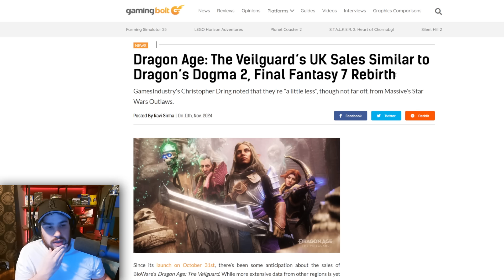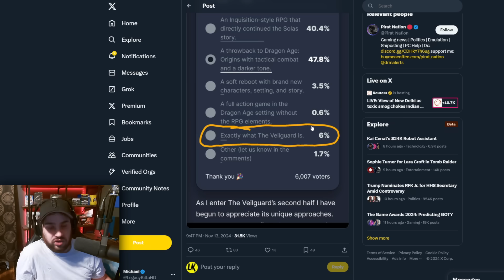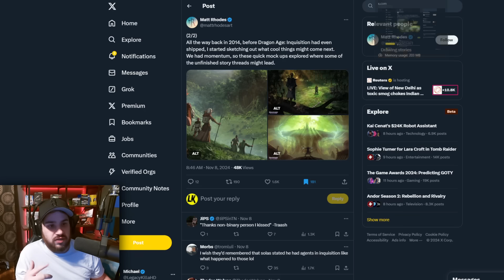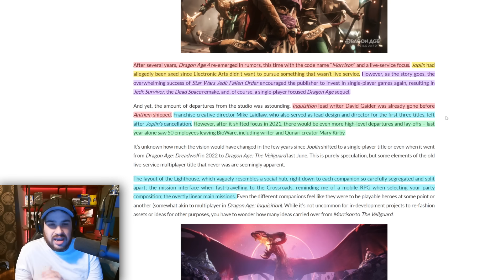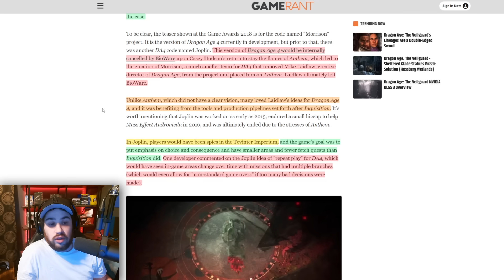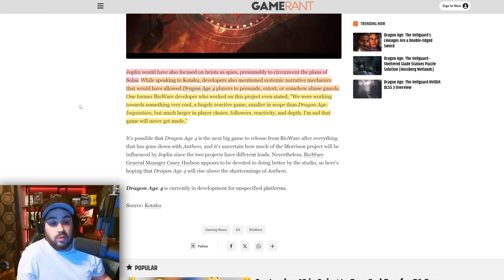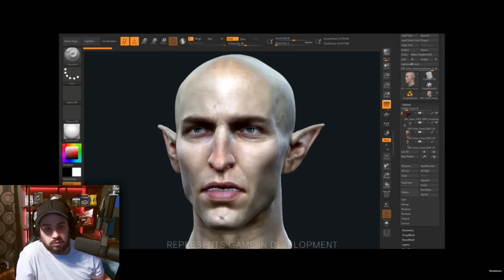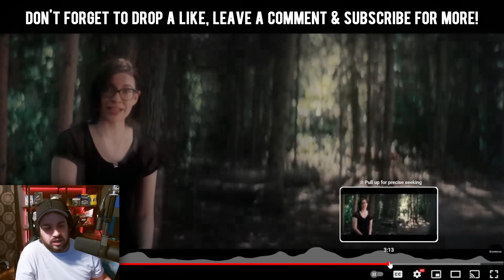The "Original" Dragon Age 4 Leaked & Looked So Much Better...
★ Dragon Age The Veilguard is set to launch in two weeks and it follows a messy long development hurt by mass departures & controversy that EA BioWare can't escape...  ★